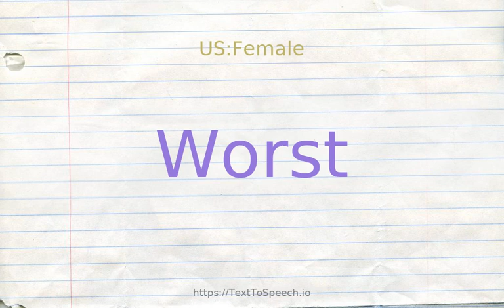How to pronounce worst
Learn how to say Worst in English correctly with TextToSpeech.io free pronunciation tutorials. American & British English pronunciation of male & female voices provided in videos. Check them out!

    Worst definitions:
    (n): the weakest effort or poorest achievement one is capable of; "it was the worst he had ever done on a test"
    (n): the greatest damage or wickedness of which one is capable; "the invaders did their worst"; "so pure of heart that his worst is another man''s best"
    (n): the least favorable outcome; "the worst that could happen"
    (v): defeat thoroughly; "He mopped up the floor with his opponents"
    (a): (superlative of `bad'') most wanting in quality or value or condition; "the worst player on the team"; "the worst weather of the year"
    (r): to the highest degree of inferiority or badness; "She suffered worst of all"; "schools were the worst hit by government spending cuts"; "the worst dressed person present"